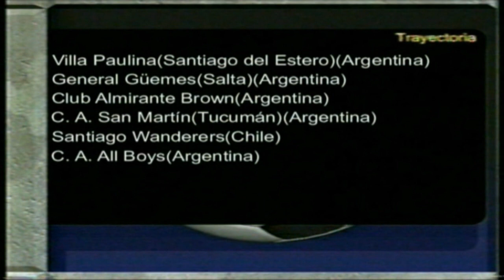Emmanuel Perea SPORTWAY